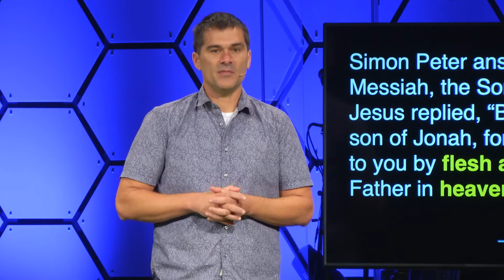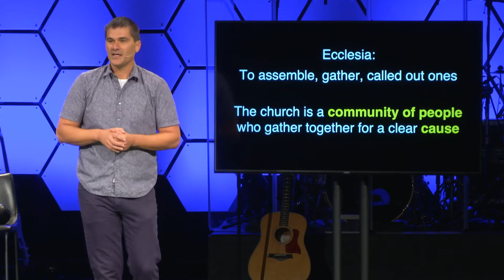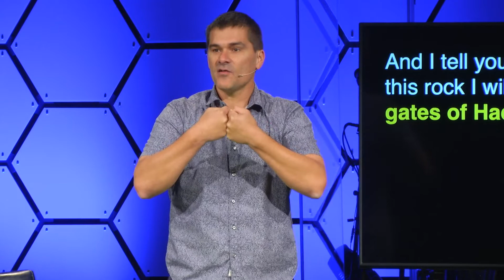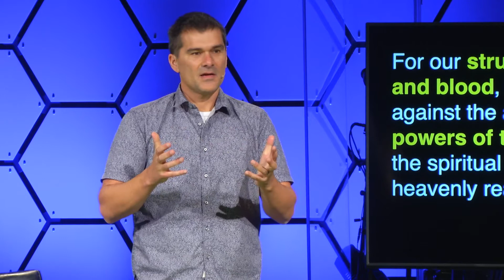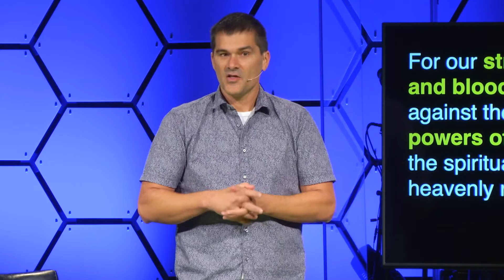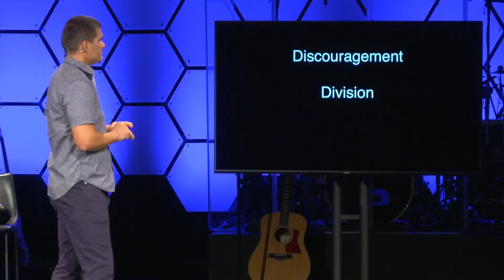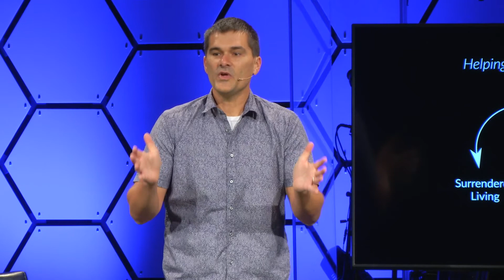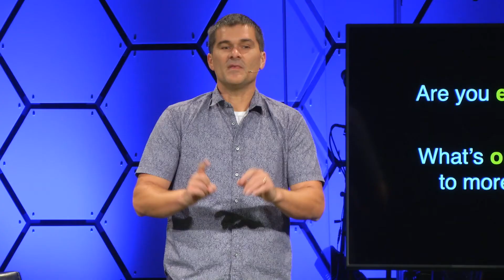What Should I Fight For in 2020? (Message Only October 18th 2020)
Get in the Ring
If you scroll through your social media feed, look at what’s on your favorite streaming platforms, and at the world around you, you’ll notice that are more than a few things that clash against what Jesus teaches. There’s a battle between what culture tries to tell you to believe and what followers of Jesus are called to be. Join us for a special talk where lead pastor Mark is going to spend ONE week speaking about something he has experienced over the last six months with all that’s been going on in the world around us and what he feels God is calling us to do about it.

WHAT'S NEXT FOR YOU?
Do you have kids or teenagers?
Get Faith Building Friends in Your Life.
Serve others in person or online.